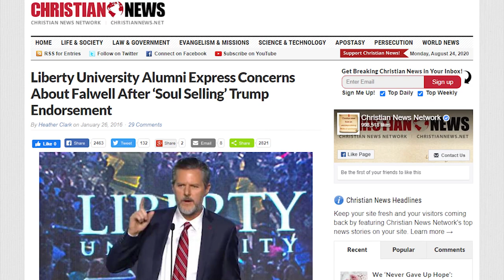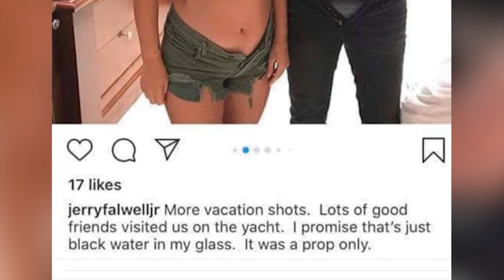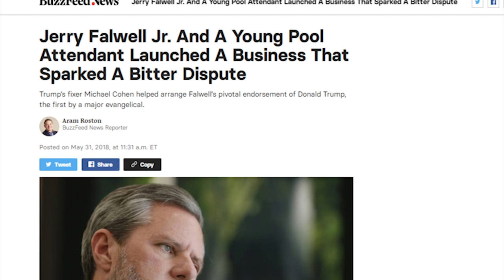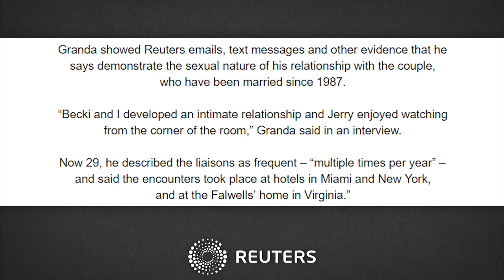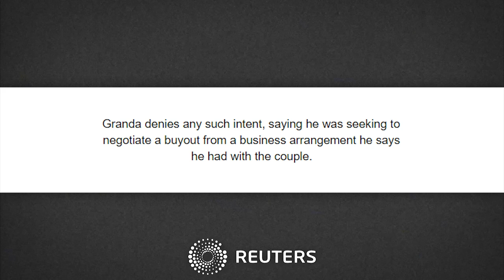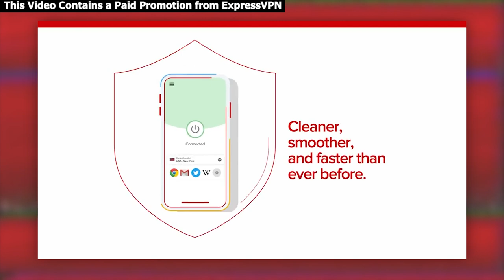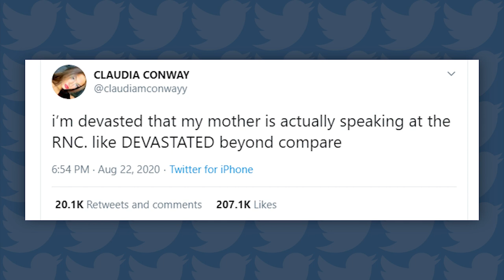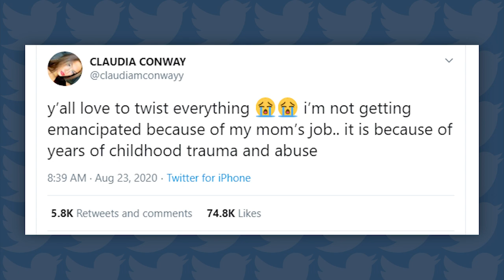Jerry Falwell Jr. - Christian Leader Cucked?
and get an extra 3 months FREE!
Sources:
Jerry Falwell Jr is a “You Know What”: